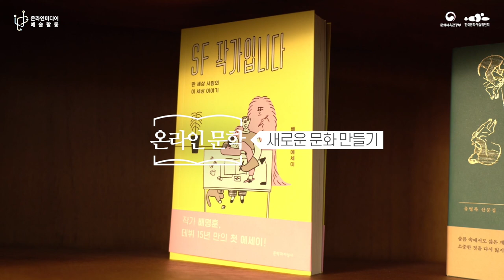[교육] 온라인 문학, 새로운 문화 만들기 - 3화. 온라인, 기술과 친해지기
2020년 「온라인미디어 예술활동 지원」 사업 교육영상을 소개합니다.
온라인 문학활동에 대한 다양한 이야기들을 살펴보실 수 있습니다

ㅇ 온라인 문학, 새로운 문화 만들기
  - 1화. 온라인 문학, 첫 걸음 내딛기
  - 2화. 온라인 문학활동 살펴보기
  - 3화. 온라인, 기술과 친해지기
  - 4화. 온라인 문학, 장르별로 접근하기

온라인미디어 예술활동 지원사업에 대한 상세 내용은 온라인미디어 예술활동 지원사업 누리집에서 확인할 수 있습니다.